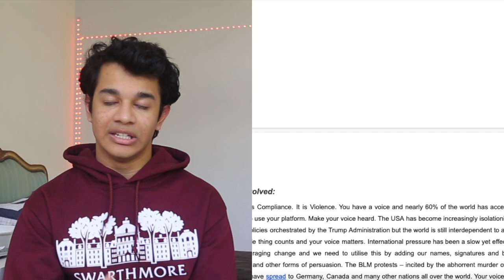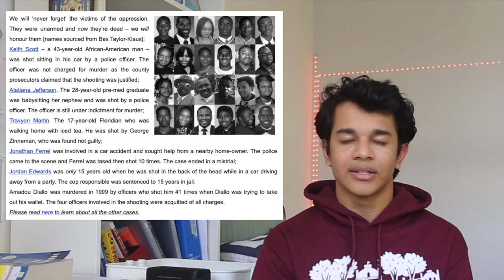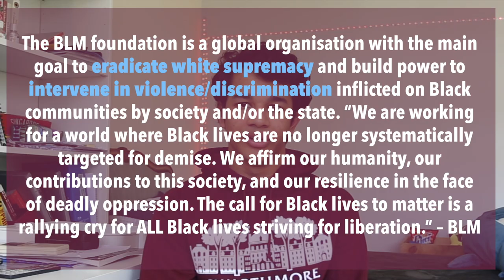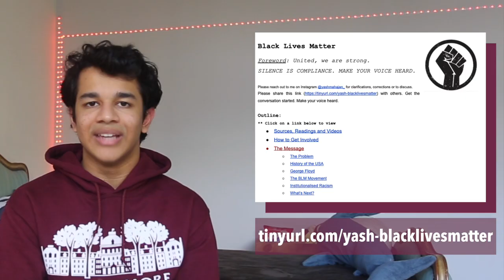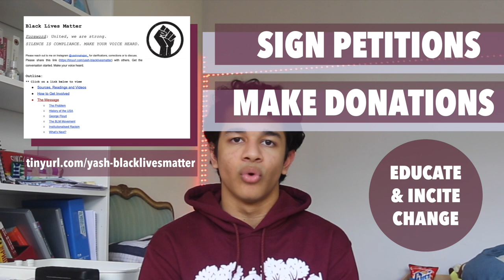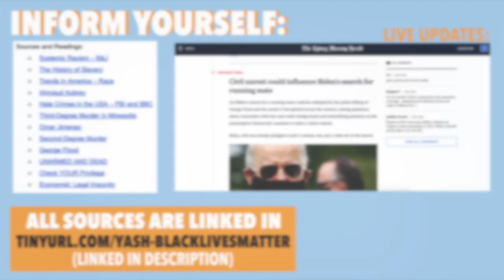blacklivesmatter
PLEASE GET INVOLVED, PLEASE USE YOUR VOICE, PLEASE INFORM YOURSELF OF THE INJUSTICE IN THE WORLD. WE NEED TO INCITE CHANGE.
I wanted to refrain from being political on the internet but this is something that I feel that everyone should be talking about. Systemic discrimination and racial injustice threatens the very essence of peace. We need to be better than this. Racism should NEVER be enabled. Discrimination should be OUTLAWED, BANNED AND PREVENTED. We need to change the mindsets of the people and we need to fight for blacklivesmatter.
** correction: when I said 'convicted', I meant 'charged'